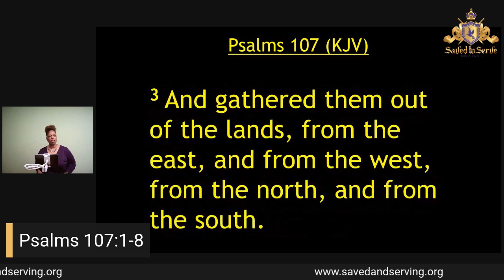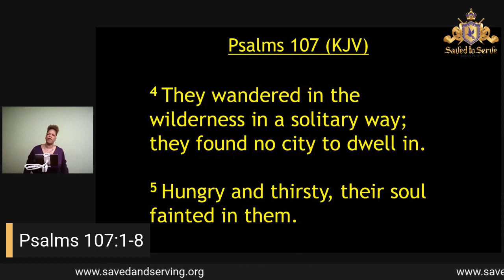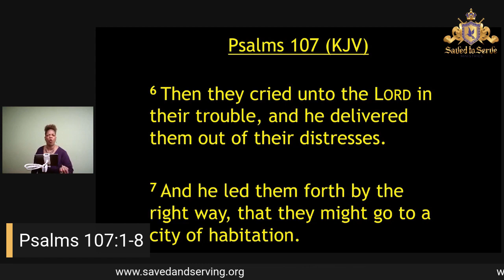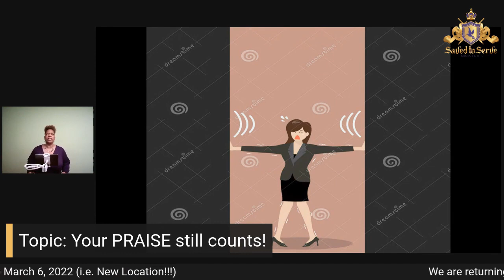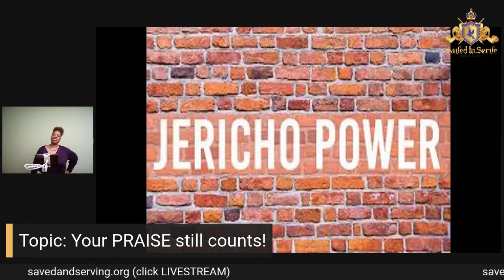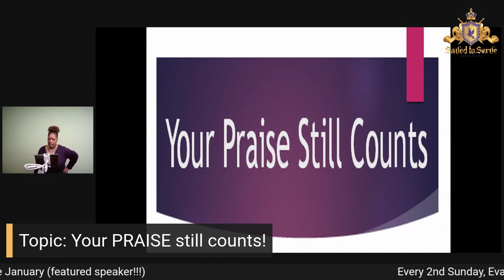Dec 19th Saved To Serve W Pastor Mervin & Evangelist Monique January